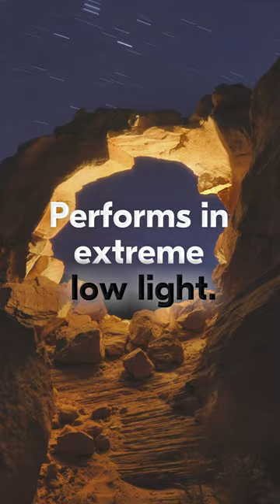The Nikon Z 8: The Ultimate Hybrid Camera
Uncompromising features for beautiful stills. Unparalleled in-camera video recording capabilities. Get the details about the Nikon Z 8